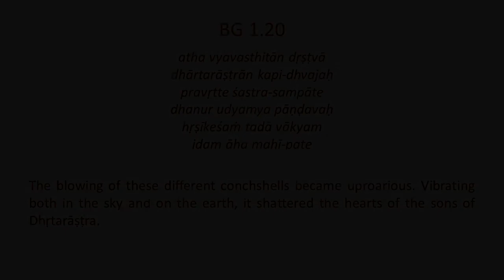Bhagavad Gita 1.20 Konkani Translation